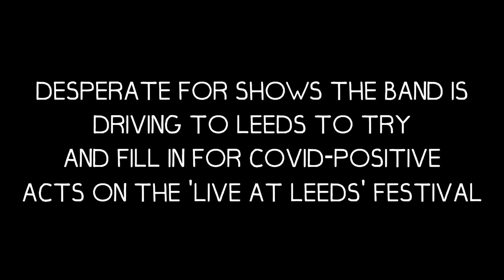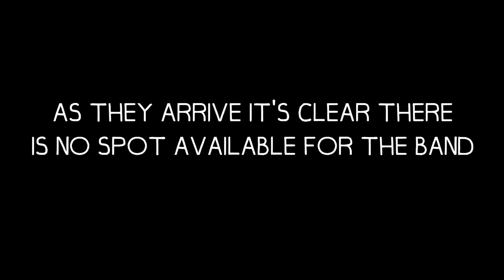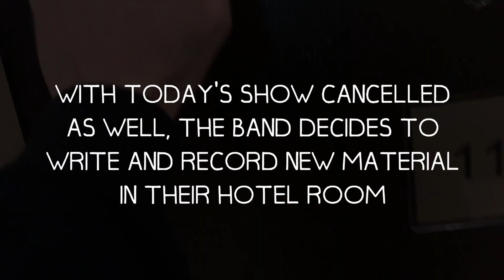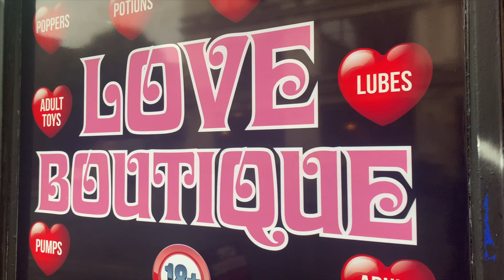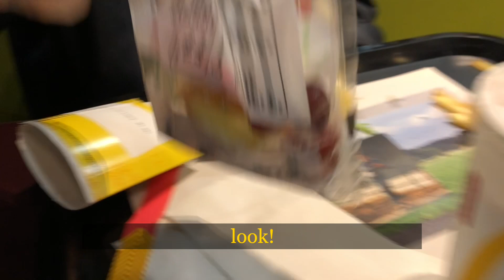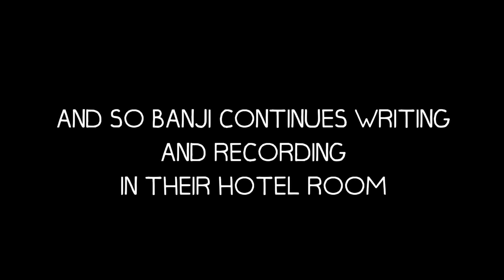Banji In The UK (part II)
This time we have a lot of cancelled shows, but we found other things to do...